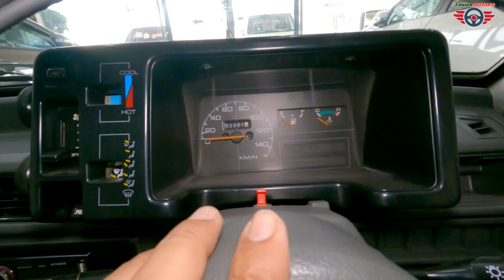Suzuki Mehran VXR 2017 Outclass Condition Price Full Review For Sale In Zawar Motors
Suzuki Mehran VXR Model 2017 Life Token Multan Registered Bumper Repaint Remaining Genuine New Tires Multimedia System Install Mechanical No Work
______________/LINKS\_____________________________